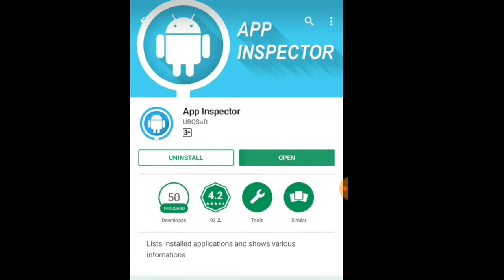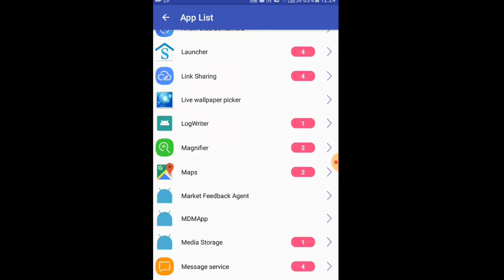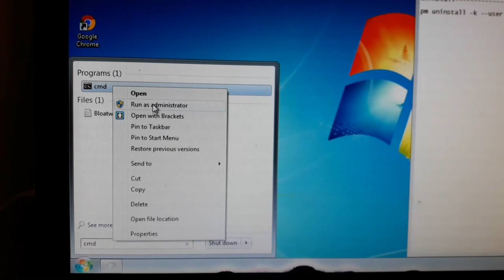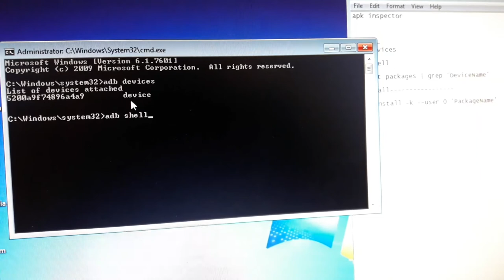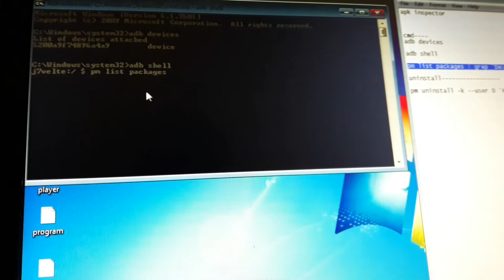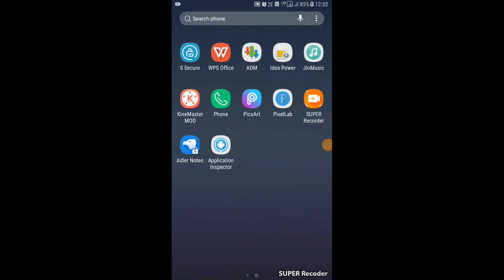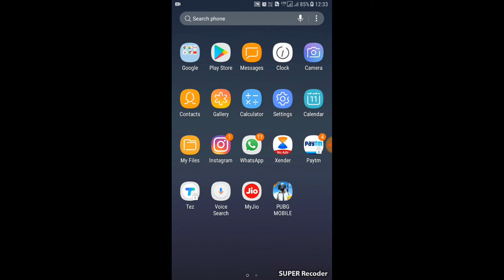How to Remove Preinstalled apps from Android | Uninstall System apps without root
Hey Guys, Today in this video I will show you How to Remove Bloatwares from android devices without Root...Yes guys without Root..

Let't Get started.

commands--

1. adb devices
2. adb shell
3. pm list packages | grep 'DeviceName'
4. pm uninstall -k --user 0 'PackageName'

This Video Covers:
remove bloatwares
how to remove system apps
Disable apps on android
delete system apps
delete nhi hone wale apps ko kese delete kare android

Techno Vani